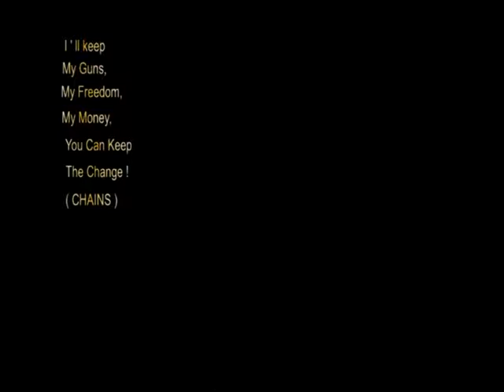Freedom Forum One, Episode 17B002